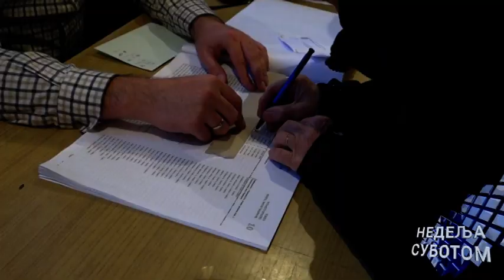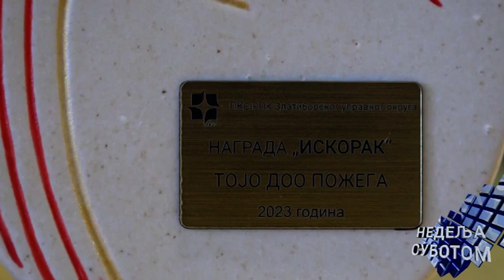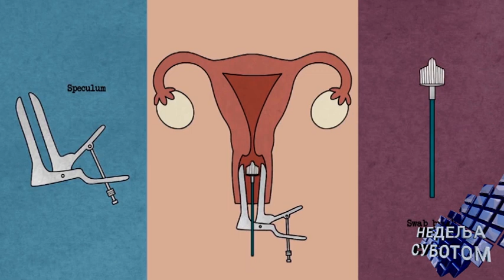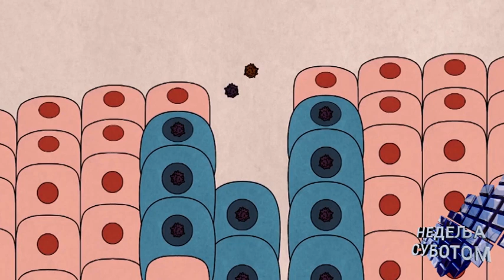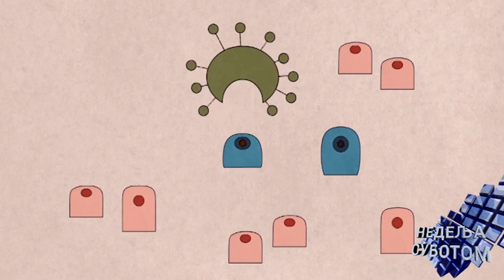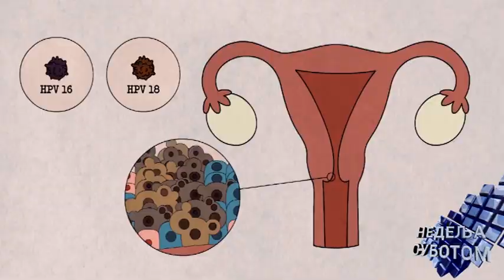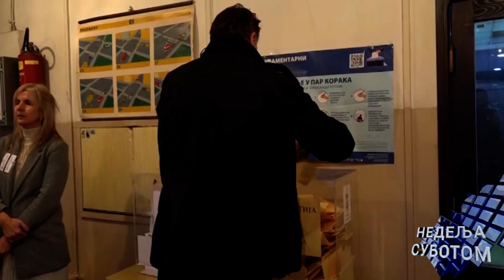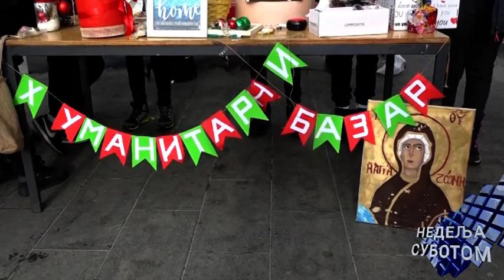Nedelja subotom 23 12 2023